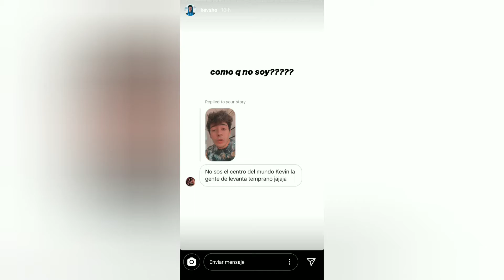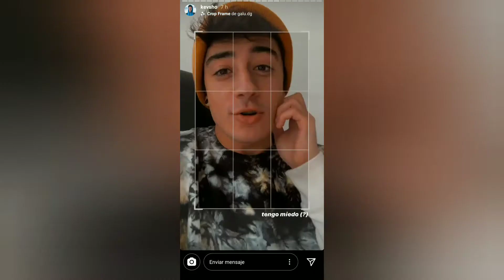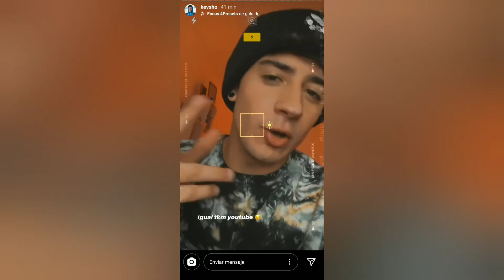KEVSHO | Historias de KEVSHO | insta stories | 08/05/20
NO somos Kevsho , simplemente queremos compartir estos momentos para las personas que no tengan instagram, se pierdan su día a día o quieran verlo repetidamente.

* Insta Stories *